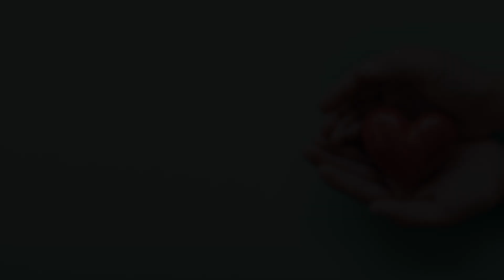WTHR team on 'A Seat at the Table'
The 13News team shares ways to create “A Seat at the Table” to offer an open, honest conversation about inclusion and making sure no one eats alone.